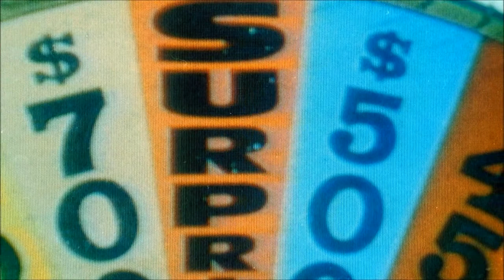"Color Blind" Series W/ Underworld Soundtrack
Color